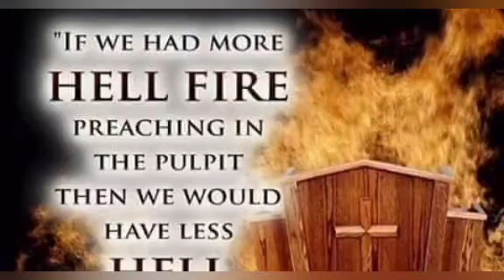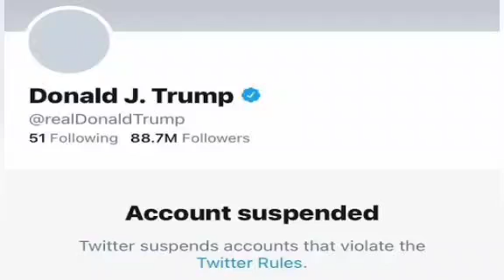Should we SHUN the WICKED - is being GAY wrong - podcast 982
Wow we have been told so many lies